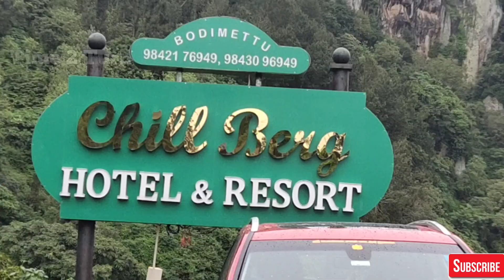Munnar Vlog || TamilNadu 🔛 Kerala || Ooru Suthi Paka Porom || T2TF